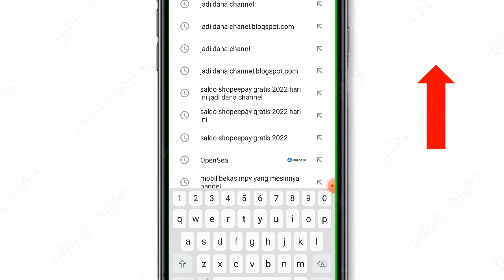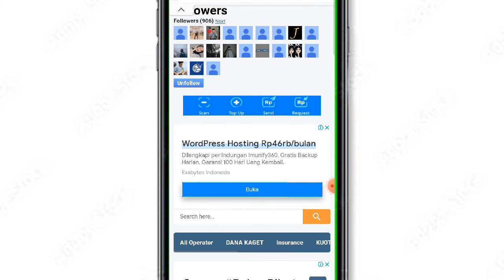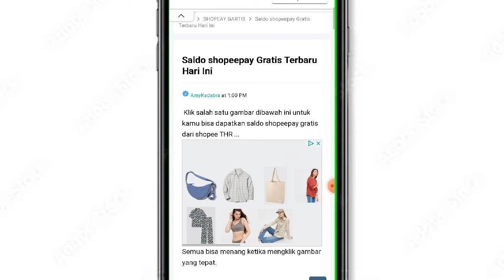Cara Mendapatkan Shopeepay Gratis Terbaru 2022 Dari Google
Cara Mendapatkan Shopeepay Gratis Terbaru 2022 Langsung DiKlaim

Cara Mendapatkan Shopeepay Gratis Terbaru 2022 Tercepat Tanpa Aplikasi

chanel@Jadi DANA   kembali akan membagikan shopeepay gratis terbaru 2022 tanpa aplikasi

cara mendapatkan shopeepay gratis nya sangat mudah, ikuti caranya di video dan pastikan kamu semua mendapatkan shopeepay gratisnya.

cara mendapat shopeepay gratis 2022, .